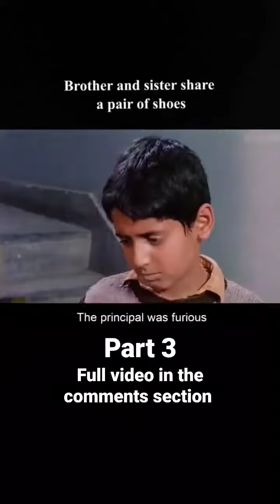Brother and sister share a pair of shoes 👞